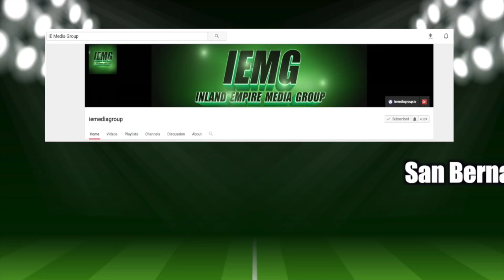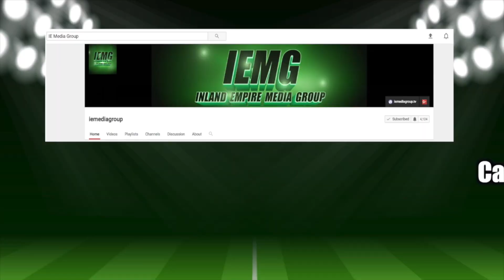City of San Bernardino Sports Weekly-SOCCER: Indian Springs Coyotes, REV vs. Yucaipa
(San Bernardino, CA)The Indian Springs boys soccer team has yet to lose this season as the Coyotes are also ranked #1 in their division. Plus, Arroyo Valley vs. San Gorgonio boys soccer and Redlands East Valley took on Yucaipa in the Citrus Belt League.